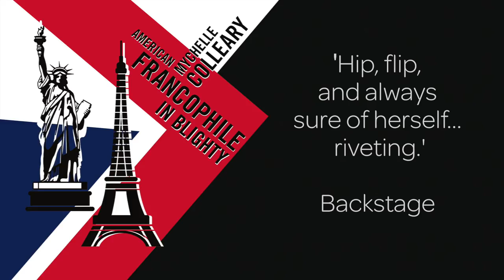American Francophile in Blighty Showreel - extended cut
Filmed at the Jazz Bar in Edinburgh, 70th Anniversary Fringe 2017

Internationally acclaimed vocalist Mychelle Colleary (California native, honorary New Yorker, now Londoner) deftly delivers songs and stories of fellow Francophiles including Josephine Baker, Miles Davis, Kurt Weill and Cole Porter, alongside contemporary and traditional French songs from Piaf to Gainsbourg. Featuring award winning MD Michael Roulston on piano and Jonathan 'Kitch' Kitching on drums.

‘Smart, sassy and entirely entertaining… Simply put, c'etait magnifique’ (TheaterMania.com).
“Hip, flip, and always sure of herself... Tongue-in-cheek edge... Sassy... Her vulnerability and open emotionality seem to be her truest assets... Riveting." (Backstage)